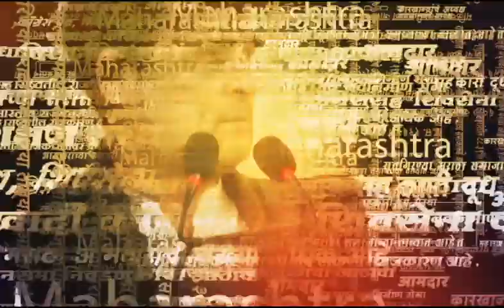Kolhapur Dhananjay Mahadik News | महाडिक यांची कॉंग्रेसवर सडकून टीका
Location : Kolhapur
Video Produced By : Soni Magar Sonipmagar
Video Edited By : Ankita Sonawane
Reporter : Saam Team Input